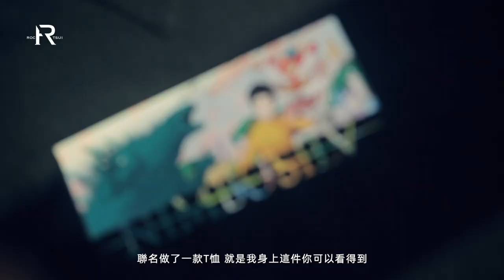一則關於Sneaker Con的小通報！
關於T恤：線上店舖請搜索Nimbusilv
關於SC：摊位名称S·M·F，两天我都会在，如果你来到现场没找到我，可能我去瞎逛了